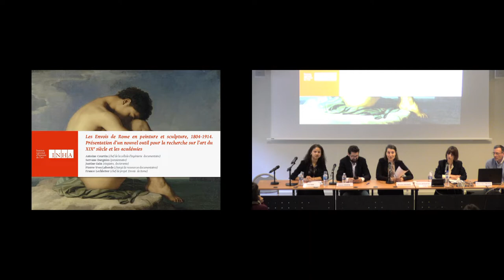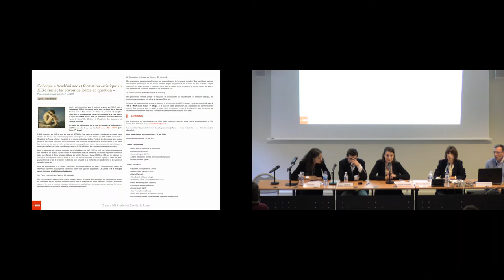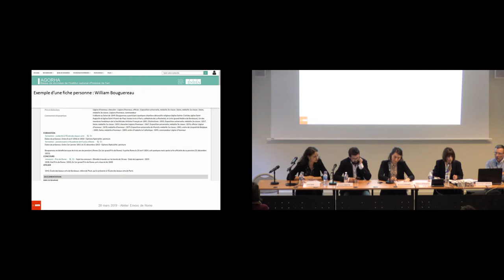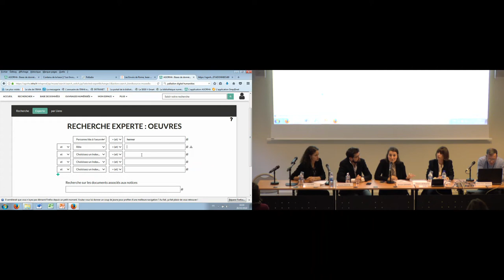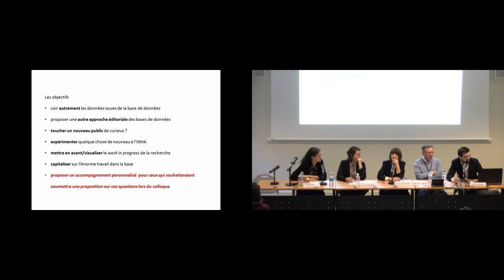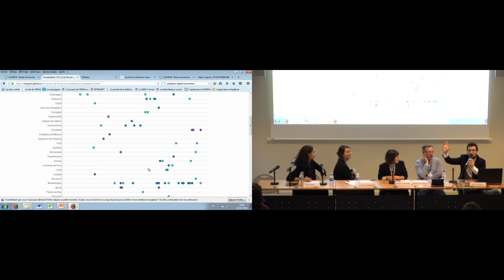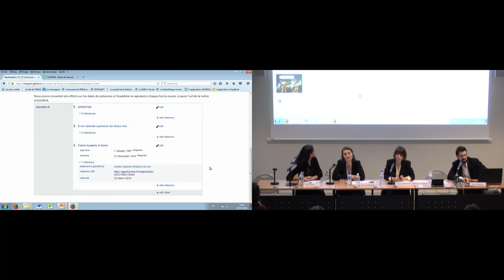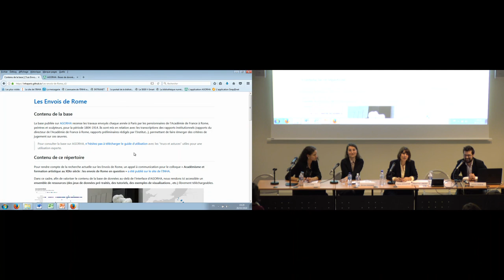Conférence | 28 mars 2019 - Les envois de Rome, base de données peinture et sculpture 1804-1914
L’INHA proposera en 2019 la mise en ligne sur AGORHA d’une base de données complète et en grande partie illustrée des travaux des pensionnaires peintres et sculpteurs de la Villa Médicis de 1804 à 1914, commencée à l’Académie de France à Rome sous la direction d’Olivier Bonfait.
L’ambition de ce nouvel outil est de faciliter l’accès à des documents rares tout en recensant de manière exhaustive les œuvres créées dans le contexte de l’Académie de France à Rome au XIXe siècle.
Les notices sur les œuvres et les artistes seront accompagnées de notices documentaires et archivistiques, et notamment de la transcription complète des rapports de l’Académie sur les travaux annuels des pensionnaires.
Intervenants :
Antoine Courtin (INHA)
Servane Dargnies (INHA)
Pierre-Yves Laborde (INHA)
France Lechleiter (INHA)